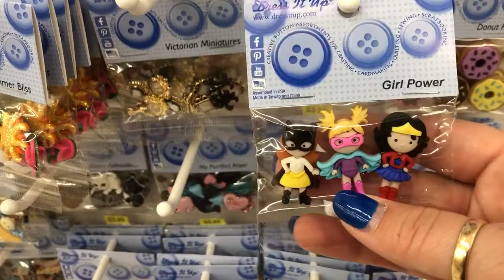Who Are You?!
In which a bad day vastly improves. Like an anti yesterday.